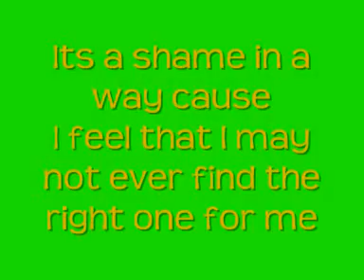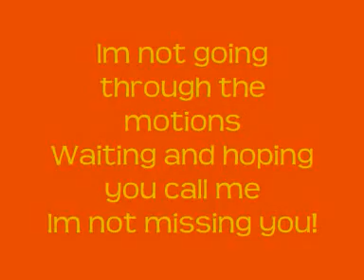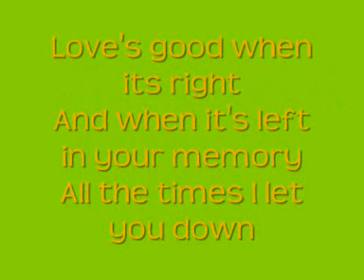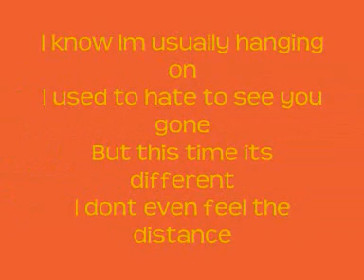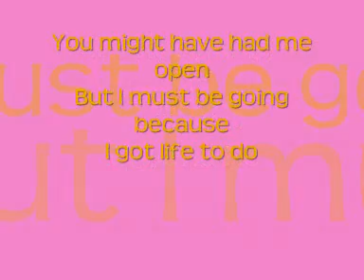Dj Boonie - Im not missing u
(This vid was made WHEN i liked squeeky songs... sorry lol)
Original

one year in...
203,150 views, thanks x